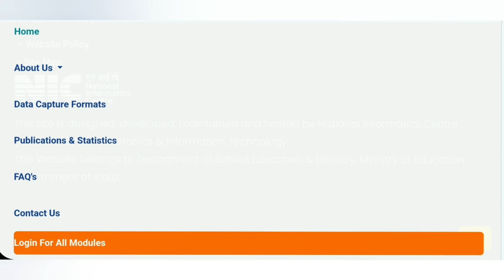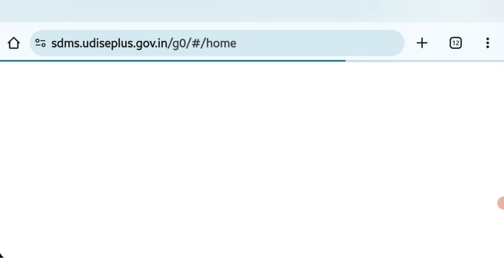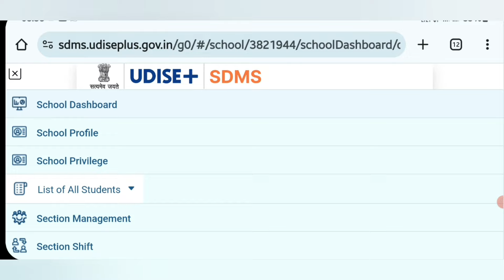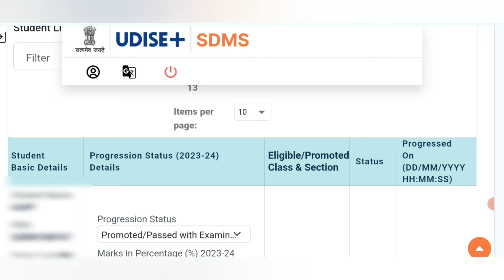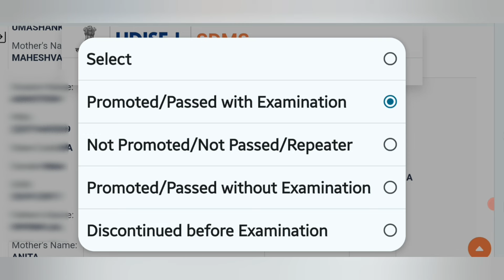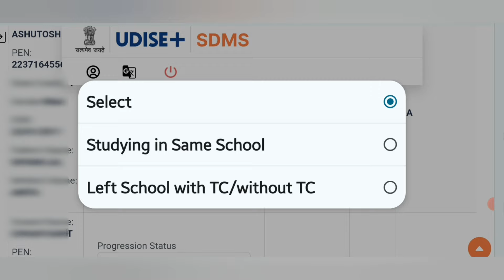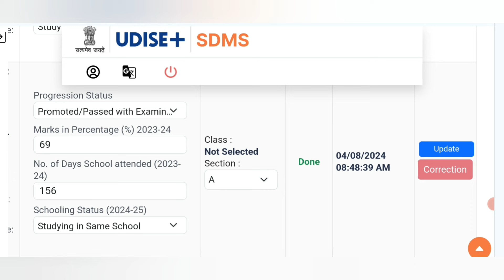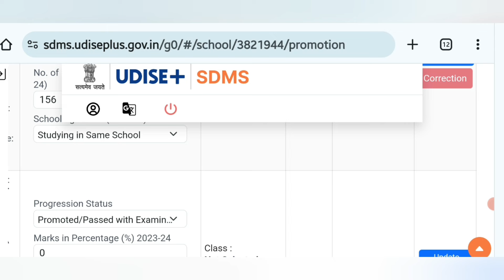Udise plus progression module kaise bhare । student progression module kaise bhare । studen update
Udise plus progression module kaise bhare
 student progression module kaise bhare  studen update

Udise+  में progression Module कैसे भरे इसकी पूरी जानकारी

u dise data updation
how to progression in u dise plus
progression module of student
progression module me kaise kary karenge
student database updation in 2024
u dise plus 2024
u dise student database management
sdms updation 2024
vidyarthi data kaise bhare